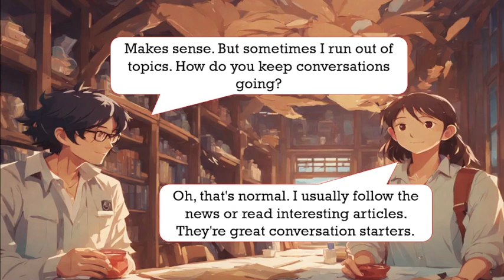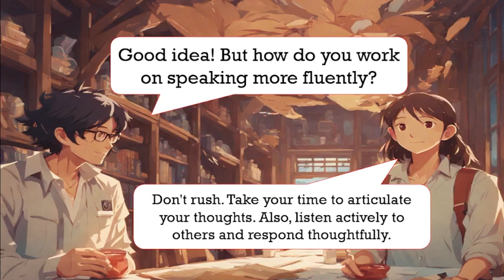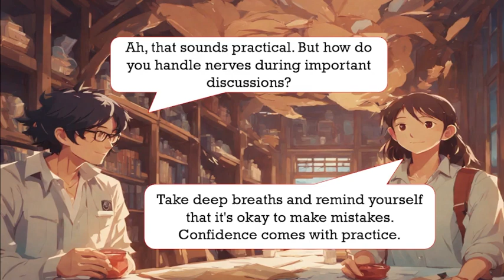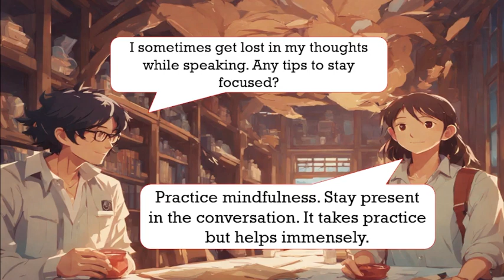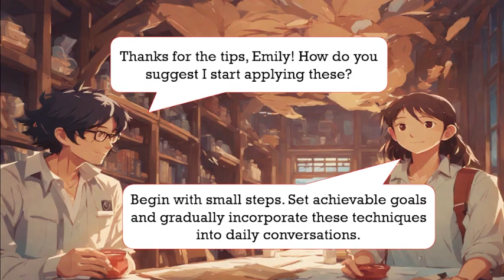improve your English Conversation Practice | English Speaking Practice For Beginners | Readers Club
English Conversation Practice | English Speaking Practice For Beginners

If you want to improve your English, then you are in the right place. If you want to understand native speakers and improve your daily life English conversation, you must practice English conversation in daily life. If you take out 20 to 30 minutes every day to practice, We guarantee that your English will improve significantly within 30 days. Regular practice is key to progress. Therefore, we encourage you to make this video a part of your daily routine. .Thank you very much.

Prasent Sentences
Past Sentences
Future Sentences
Questions and answers
English language
Conversation skills
Speaking practice
English fluency
Language learning
Communication skills
Daily conversation
English vocabulary
Listening comprehension